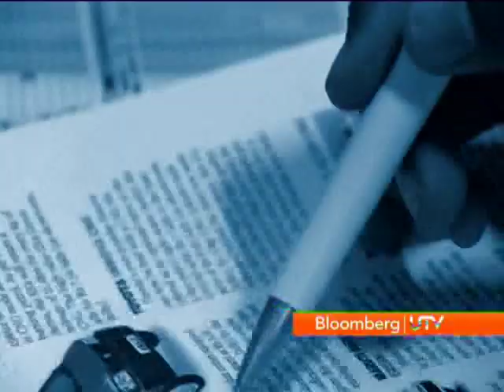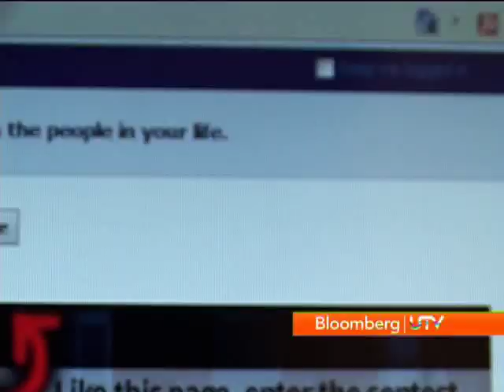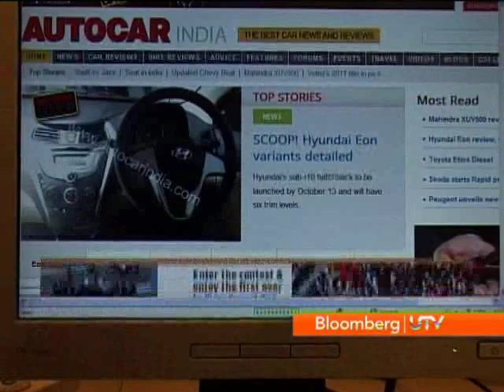Autocar Show: Volkswagen to bring Seat to India, Autocar Indian F1 contest.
Volkswagen is looking at introducing Seat in India. A chance to watch Indian F1 live at Buddh International Circuit by answering 3 simple questions.